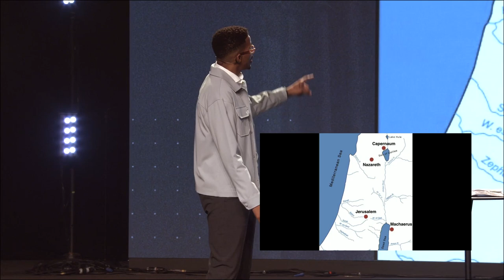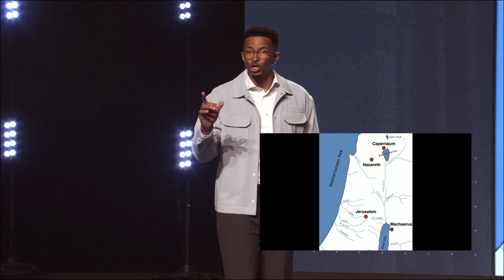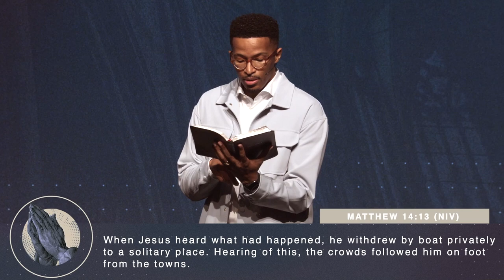Empowered: When You Pray Things Changes Pt.1 | Ryan Leak